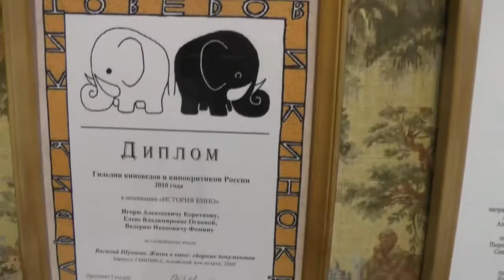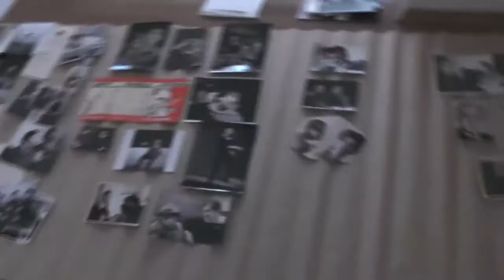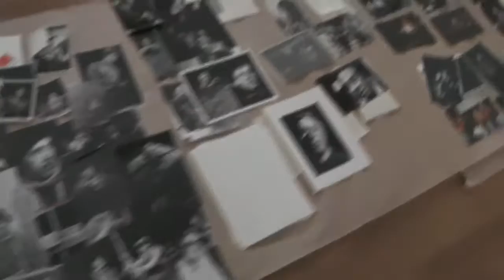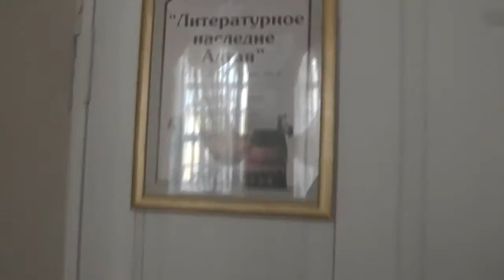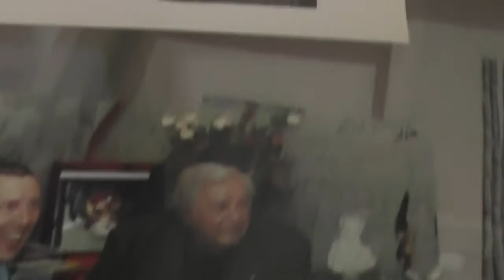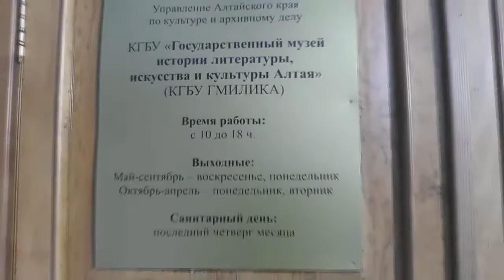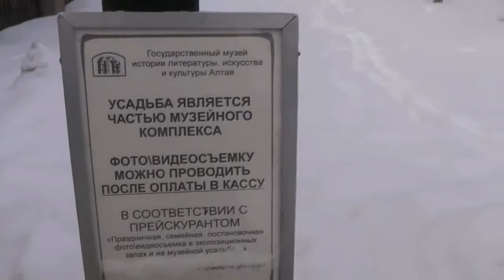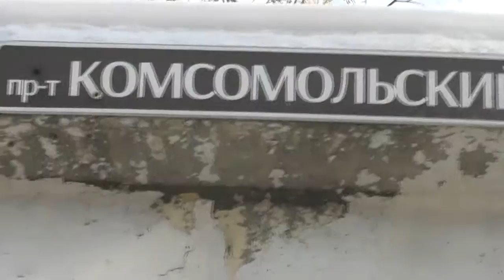Краевой музей, бывший крайсуд. Где судили, там и приютили. 02.02.2016